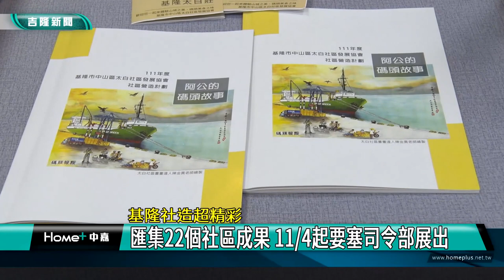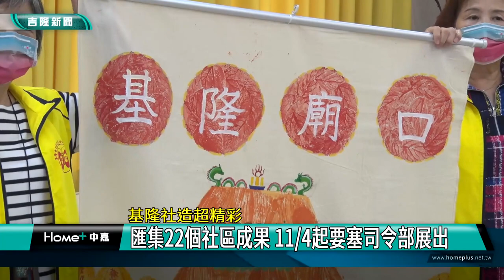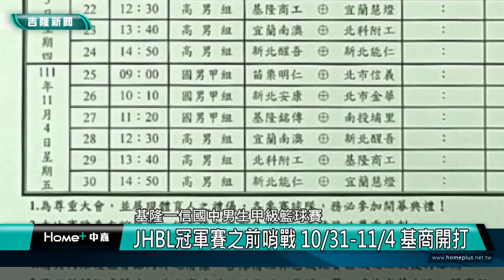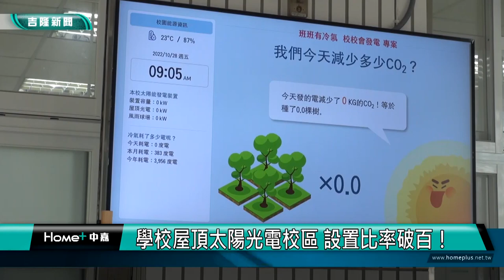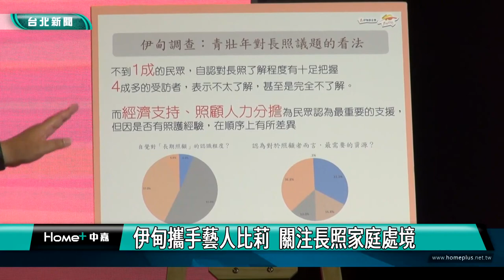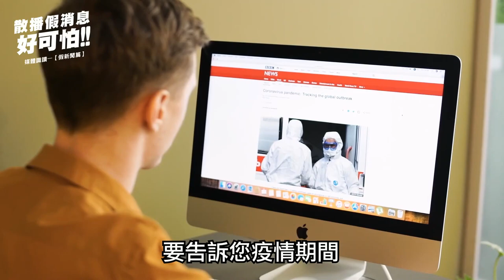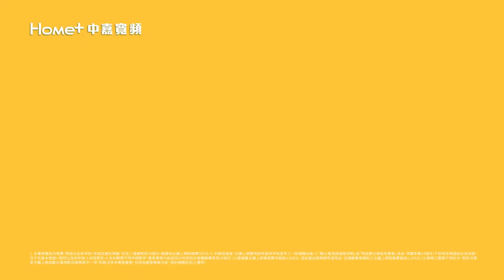中嘉基隆新聞-20221102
00:20 基隆社造超精彩-匯集22個社區成果 11/4起要塞司令部展出
03:39 公費流感疫苗 陽明海運響應 百人排隊接種
06:10 大雨襲擊 七堵東新街、大華一路土石崩落
07:26 幼兒園萬聖節活動   小朋友向七堵媽要糖果
10:35 JHBL冠軍賽之前哨戰 10/31-11/4 基商開打
13:37 基隆市學校屋頂 太陽光電校區設置比率破百！
14:54 力挺寒士吃飽30-勸募人安年禮 蔡適應偕基隆健美隊嚐年菜
17:53 伊甸攜手藝人比莉  關注長照家庭處境

臉書追起來
Home 中嘉- 吉隆有線電視

趣聞不漏接
吉隆官網(中嘉新聞)

喜歡看電視?